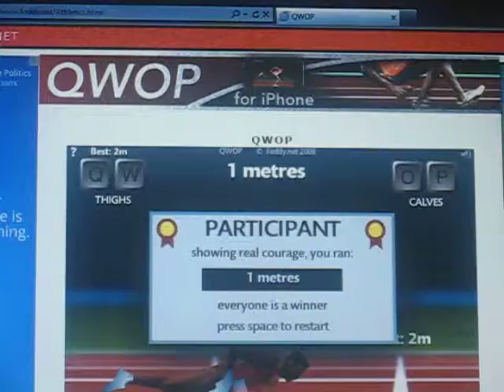QWOP - 14 meters New Record!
I messed up a lot, but I still got 14 meters.